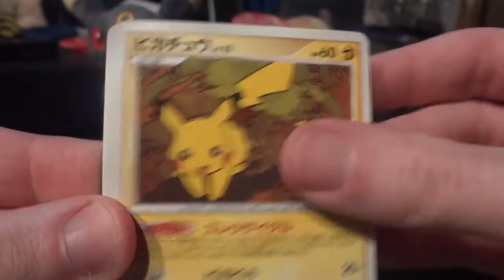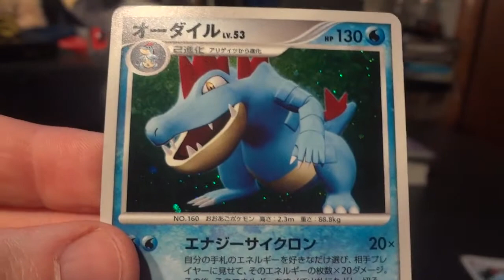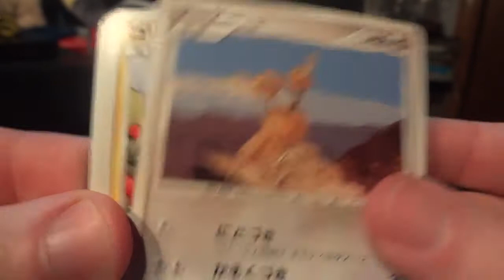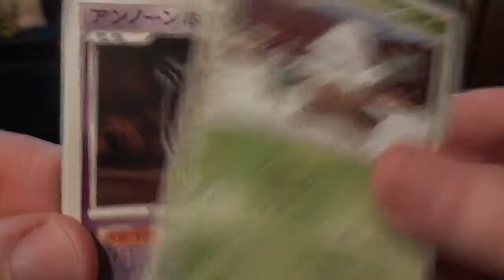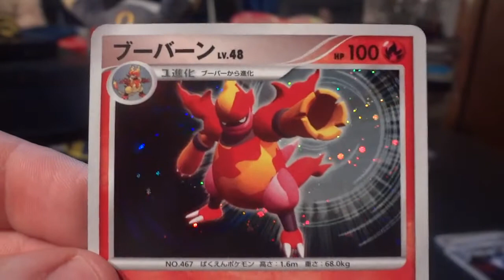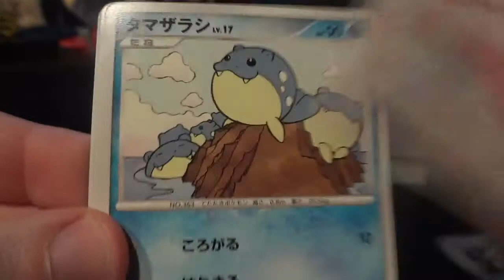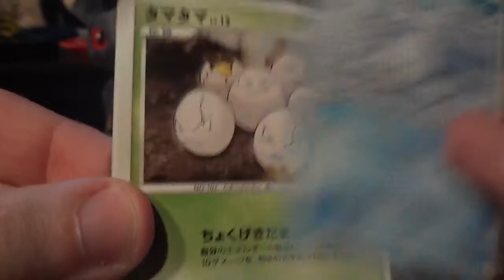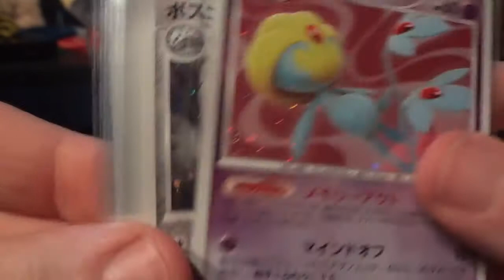1000 Subscriber Special! Japanese Secret of the Lakes Booster Box Opening! (Part 2)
Lovely to see you all again, chaps! Today we'll be ripping apart the final ten packs of this extra-special box. Hope you enjoy the ride, and thanks as always for your time and support!